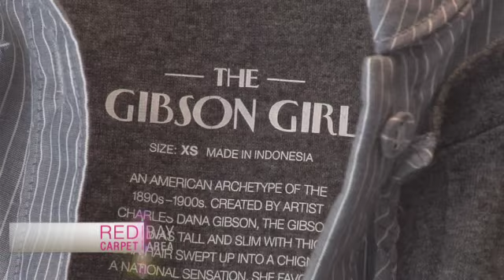Gap Gala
The Metropolitan Museum Costume Institute Gala 2010 on Red Carpet Bay Area featuring:
Anna Wintour
Blake Lively
Anna Wintour, Editor-in-Chief, Vogue; Event Chair
Oprah Winfrey, Television Host
Patrick Robinson, Executive Vice President Global Design, The Gap
Liv Tyler, Actress
Brooke Shields, Actress
Jessica Alba, Actress
Olivia Doyne, Spokesperson, The Gap
Kerry Washington, Actress
Jessica Alba
Vera Farmiga
Executive Producer:  Marybeth La Motte
Writer & Producer:  Jan Mabry
Editor:  Mark Hamburg
Director of Photography:  Mark Hamburg
Met footage courtesy The Gap
Associate Producer & Stylist: Cori Miller
Wardrobe:  Sandy Mandel, Style Studio; The Store, Mill Valley
Hair & Makeup: Brittnee Hayley, MilVali Salon